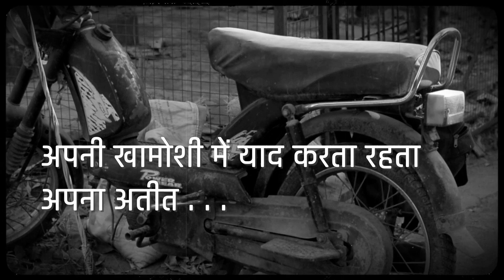बाबूजी के उपेक्षित पड़े दुपहिये पर लिखी भावुक कविता : प्रमोद त्रिवेदी, हिन्दी कविता Hindi Kavita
अपनी खामोशी में याद करता रहता अपना अतीत . . .
बाबूजी का दुपहिया
कितनों के लिए हो रहा है अब मोलभाव का सबब . . .

प्रमोद त्रिवेदी
जन्म 24 अक्टूबर, 1941 को बड़नगर (म.प्र.) में। एम.ए. (हिन्दी), "प्रगतिवादोत्तर" हिन्दी काव्यांदोलन आधार स्वरूप और परिणति विषय पर शोधोपरान्त पी-एच.डी. की उपाधि उज्जैन (म.प्र.) के सान्दीपति, कला एवं वाणिज्य स्नातकोत्तर महाविद्यालय में आचार्य एवं विभागाध्यक्ष कुछ समय महाविद्यालय के प्राचार्य भी रहे। सन् 2000 में इस दायित्य से स्वैच्छिक सेवा मुक्ति ले ली। सन् 1960 से कविता से रचनारंभ अब तक काव्य संग्रह "वृक्ष की शिराओं में वन तुलसी की गंध, तुम्हारी भी रीढ़ है। कहानी संग्रह "मैडम का कुत्ता' उपन्यास 'अन्ततोगत्वा' पूर्ण विराम' 'निषिद क्षेत्र, 'हंस अकेला', 'तथापि', 'इस सराय में', 'काले कोस', 'पुतलों की बस्ती में 'तथापि (उपन्यास) मलयालम भाषा में अनुदित कुछ कहानी-कविताएँ अंग्रेजी, मराठी, और पोलिश भाषा में अनुदित ।
लघुपत्रिका 'औरंग उटोंग' और 'जमीन' का सम्पादन। आलोचना चिन्तन प्रदीप स्वर-शब्द के सुमेरु, नरेश मेहता एक एकान्त शिवर सुनीता जैन, शब्द होने का अर्थ 'प्रभात कुमार भट्टाचार्य' 'नेपथ्य में उजास' । सम्पादन: नरेश मेहता दृश्य और दृष्टि 'सृजन यात्रा-नरेश मेहता', अमृत पुरुष धनंजय वर्मा 'आरम्भ' (विक्रम विश्वविद्यालय के युवा कवियों का काव्य संग्रह प्रकाशित)

आप पेशे से पत्रकार रहे हैं। रेडियो,टीवी,फिल्म जैसे माध्यमों के लिये विविध तरह से काम किया है। रंगमंच के प्रति रुचि युवा दिनों से रही है। एक कविता संग्रह सहित 7 नाटकों का लेखन कर चुके हैं। अपनी वेबसाइट indorestudio.com के माध्यम से कला और कलाकारों के लिये लिखते रहते हैं।
कला और कला गतिविधियों पर केंद्रित वेबसाइट - इंदौर स्टूडियो डॉट कॉम
कला और कला गतिविधियों पर केंद्रित यू ट्यूब चैनल - इंदौर स्टूडियो डॉट कॉम
बच्चों के लिये नये और प्रासंगिक विषयों पर नाटक लिखे जाने की ज़रूरत - शकील अख़्तर
दिल ही तो है..अनदेखी बुलंदियों में उड़ान भरने की कला
शकील अख़्तर के नाटक,कविता संग्रह अनूठा डॉट कॉम पर

पुनर्वसु डायरीज़ कला, साहित्य, संस्कृति और अध्यात्म का एक अभिनव मंच है जो जीवन मूल्यों को समर्पित है। इसमें शास्त्र से लोक तक और संयोग से प्रयोग तक सारे रूपों में कला का दर्शन सुलभ है। यहाँ संस्कृति पर चिंतन से अधिक संस्कारों की चिंता है और समाज में उनके प्रसार का विनम्र आग्रह है। साहित्यिक विधाओं की सीमाओं से मुक्त और अध्यात्म से अहोभाव को आमंत्रित करता यह मंच साहित्य, संस्कार, समाज और सरोकार का एक संगम है। जिसके सारे तटों पर केवल और केवल जीवन की झाँकी है।
इसका प्रत्येक प्रस्तोता पहले मनुष्य है, फिर साधक, फिर कलाकार, कलमकार या संस्कृति का पुजारी। इसलिए हरेक की बात एक साधना है, एक पूजा है। इस साधना के सूत्र जीवन की उलझनों को सुलझाने में सहायक हैं और पूजा की अनुभूति जीवन को आनन्द की ओर उन्मुख करने वाली मार्गदर्शिका है।
पुनर्वसु अर्थात् सम्पदा और सम्मान की पुनः प्राप्ति और डायरी अर्थात् सहेजी गई स्मृतियों का संकलन। इसमें बीते कल और आज के मनुष्य की सम्मान के साथ सहेजी हुई स्मृतियों की सम्पदा हैं, आज और आने वाले कल के मनुष्यों के लिए...! इसलिए यह पुनर्वसु डायरीज़ है...!

Punervasu Diaries is dedicated to the values of life depicted through Art, Literature, Culture and Spirituality. There will be concurrence of art forms from scriptures to folk and probable to probed. Not the contemplation of culture but the focus is more on life values, and insist the society to propagate it. Beyond literary limits and within the gratitude of spirituality this platform is a convergence of literature, values, society and affinity; where every facet depicts the beauty of life.
The invitees are humans first, then seeker, then artist, writer or culturist and hence there is much to obtain from their meditated and devoted works of their domain. The meditated work helps in easing the life’s complexity and their devotion guides us towards the spiritual pleasures of life.
Punervasu refers regaining wealth and honour and Diaries the collection of memories – wealth of memories from the past and present for the humans of present and future. That makes PUNERVASU DIARIES.